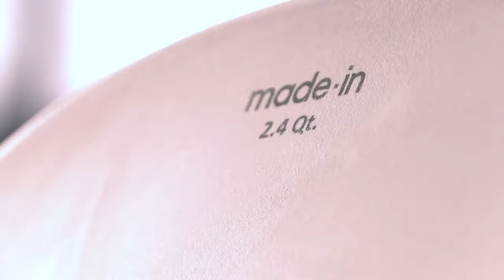Made In Presents: French Porcelain Bakeware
Porcelain is the ultimate performance material for bakeware.

Made In Bakeware is microwave and oven safe up to 650 degrees, and made of the highest quality raw materials resulting in products that are highly durable, thermal-shock resistant, and non-porous.

Our bakeware set has your needs covered with rectangular, square, and oval baking dishes so that you have everything you need for savory or sweet dishes. The collection is offered in a pure white that can only be achieved with true porcelain with a hand-painted colored decoration. This set is sturdy enough for your toughest recipes and beautiful enough to serve your finest meals.